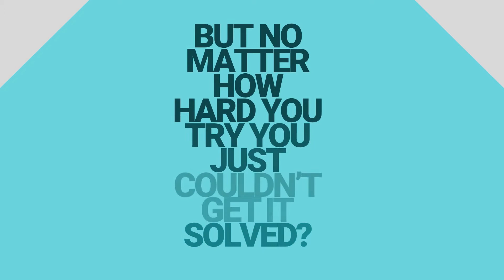Video Promosi General Product Promotion, Animasi, Menarik, Terkini, Herbal, Jus, Juice, Sehat, Malan